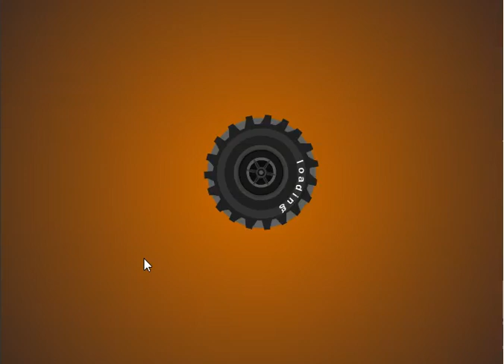Monster Truck Trip Nivel 03